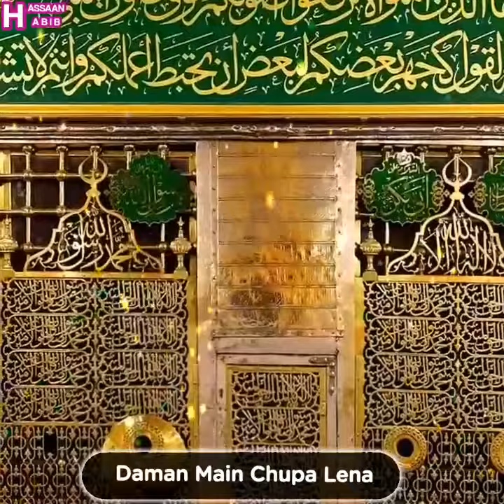New WhatsApp Status Aye Sabz Gumbad Wale Manzor Dua Krna By Asad Attari